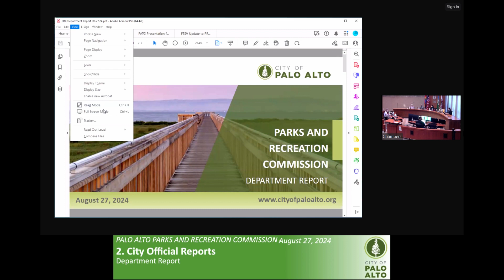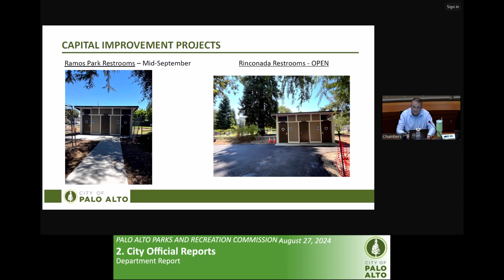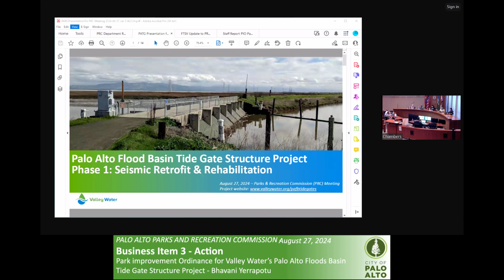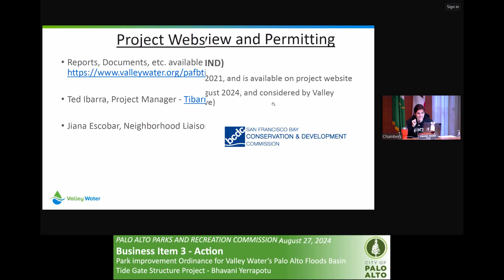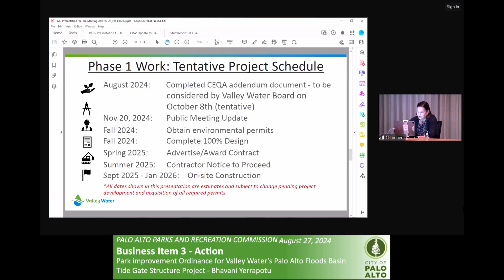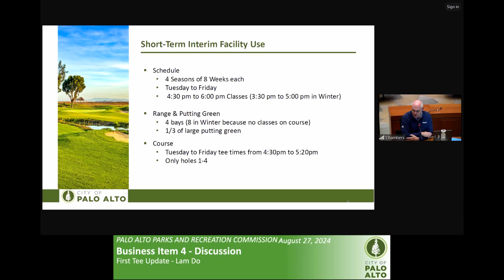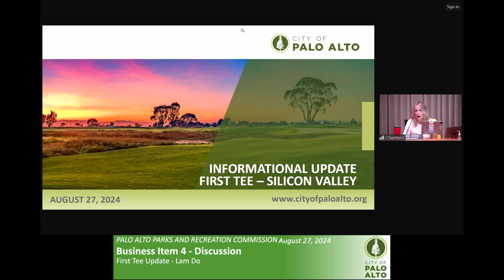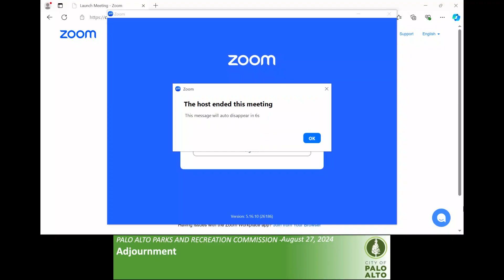Palo Alto Park & Recreation commission - August 27th, 2024